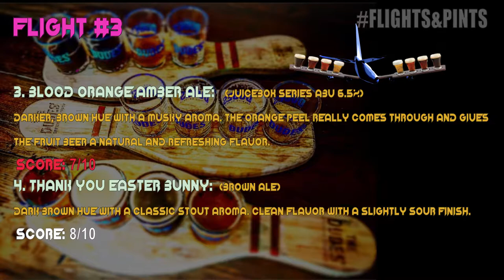The Dudes' Brewing Co.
The Dude’s Brewing Company located in Thousand Oaks, CA in the Janss Market place and also in Torrance, Huntington Beach, Santa Clarita and coming soon to Santa Monica. This laid back, surfer vibe location has a large tasting room with an even larger number of taps to choose from. The Dude’s really stand out with a unique selection of beers that range from traditional with a twist to wildly exotic flavors.